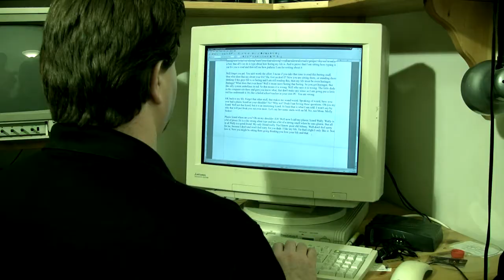Get A Life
Do something with your life, or someone else might,
Made for the 2011 Film Racing 24 Hour contest.  Theme: Identity Theft.  Prop: Noodles.  Action: Pouring a drink.